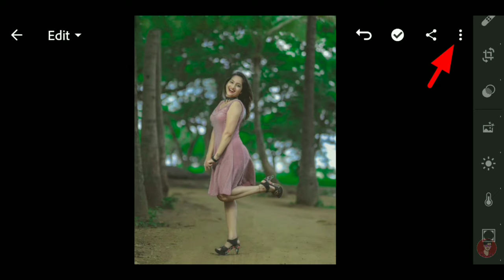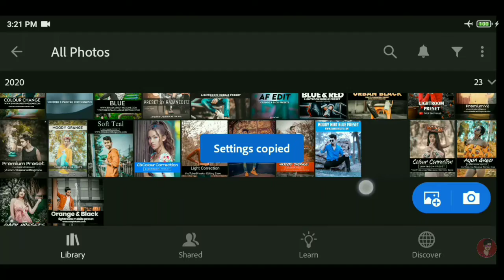Lightroom 🔥 New Style Only 2 Step Photo Editing 2022 | Lightroom New Photo Editing Tricks 2022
Topic : -
Lightroom 🔥 New Style Only 2 Step Photo Editing 2022
2022 photo editing
new photo editing tricks 2022
photo editing trick 2022
Lightroom new edit